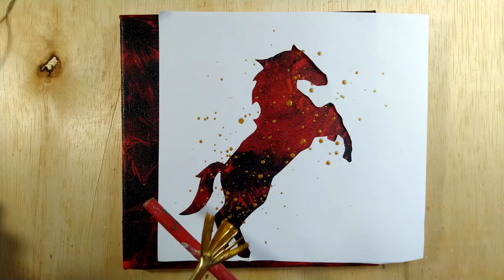Abstract horse painting acrylic | Acrylic painting art #175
This is an easy and beginner friendly painting of horse. Hope you like it !